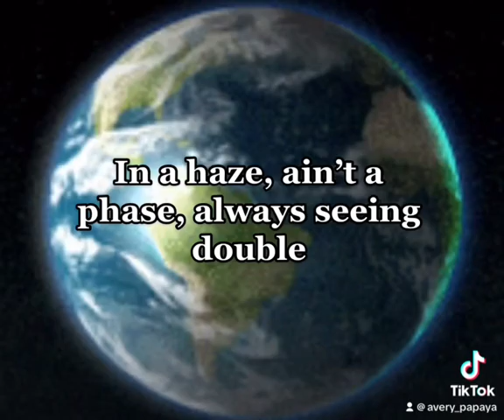“Big Blue Bubble” - iMOW (lyric video)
My first short song I’m uploading to my channel. I hope you guys enjoy!